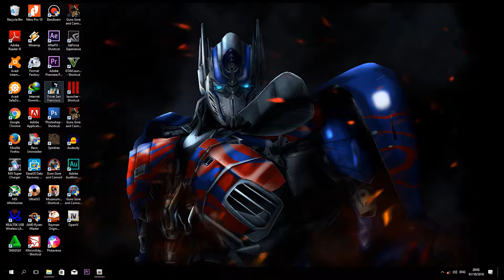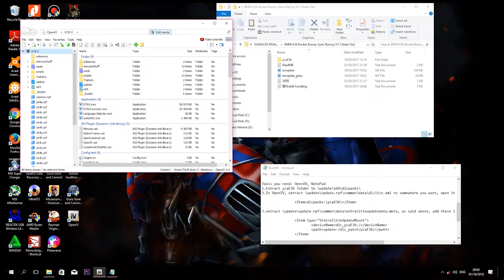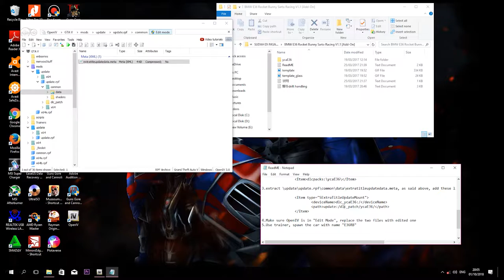Tutorial Pasang MOD BMW E 36 ROKET BUNNY di GTA V